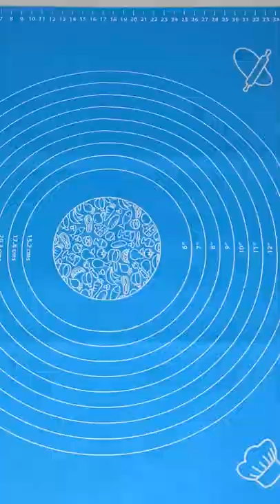Cheesy Peesy MacDonald style McPuff recipe